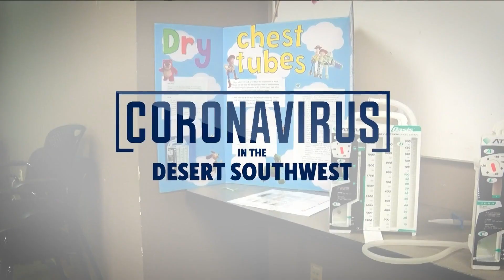CBS13 News at 10: Army National Guard serving on the frontlines in Yuma